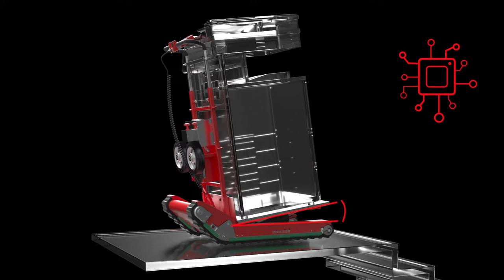Nuovo Carrello Saliscale Elettrico Domino Plasmoid Stabilizzato di Zonzini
Il video mostra il funzionamento del nuovo carrello saliscale elettrico Domino Plasmoid Stabilizzato, un vero e proprio robot saliscale con stabilizzazione incorporata che aumenta la sicurezza sull'ultimo gradino durante il trasporto sulle scale, sia in salita che in discesa dai gradini.

Domino Plasmoid è il carrello saliscale cingolato elettrico ideale per il trasporto su scale di materiale pesante e ingombrante, come:
✅ distributori automatici
✅ stufe e camini
✅ caldaie, condizionatori industriali
✅ fotocopiatori
✅ macchinari pesanti
✅elettrodomestici industriali.

Domino Plasmoid è anche un carrello per traslochi: ti permette di trasportare sulle scale mobili, vasi, pianoforti, casseforti, una lavatrice o un frigorifero senza il minimo sforzo fisico. Per questo motivo Domino Plasmoid Stabilizzato è un carrello saliscale elettrico fai da te, in quanto un solo operatore è in grado di trasportare mobili e materiare pesante sulle scale in condizioni di massima sicurezza per sè, per la scale e per la merce trasportata.

Cerchi un carrello saliscale professionale portare il tuo lavoro a un livello superiore? Contattaci per avere tutte le informazioni che desideri!
Seguici sui nostri account social per rimanere sempre aggiornato sulle nostre offerte e vedere foto e video dei nostri clienti in tutto il mondo.